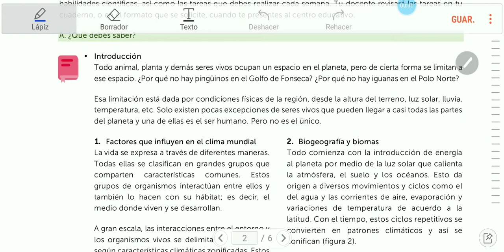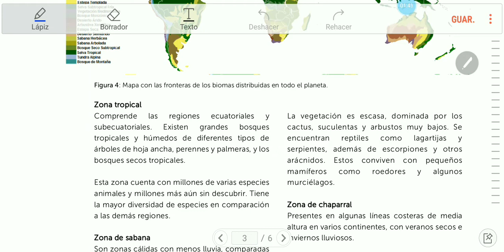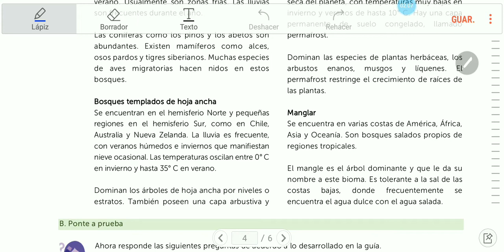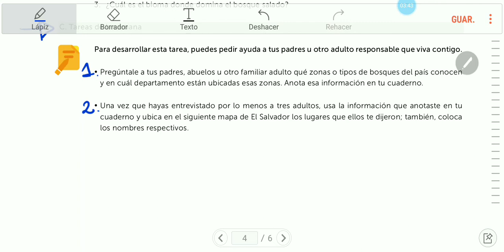SEMANA 7 : "LOS BIOMAS"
Explicación de la guía de ciencia 6°